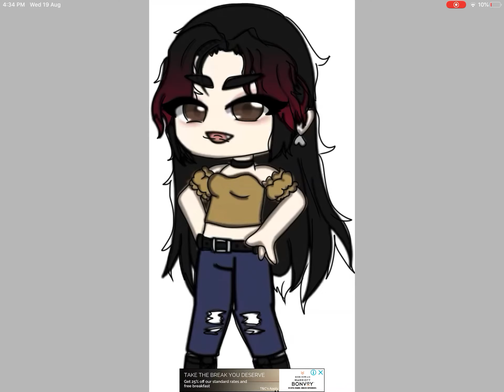An edit for xmoqax (no thumbnail)